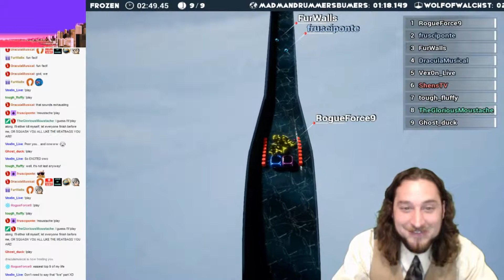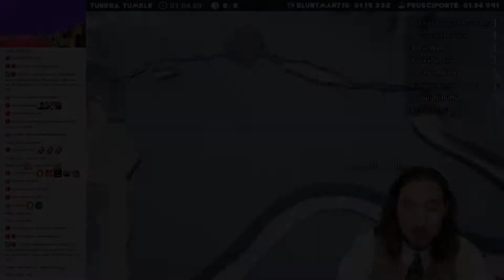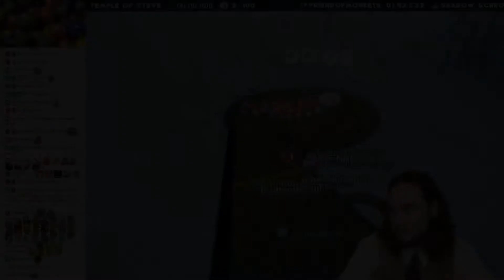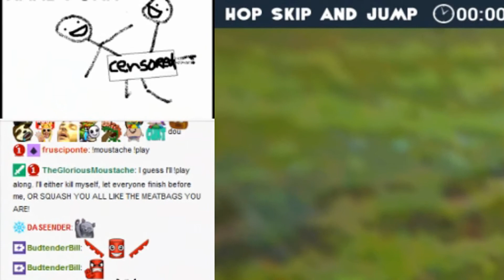Marbilation 41 (April 22, 2019)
BudtenderBill now a sniper, Daseender shows us why they're number one.

Marbles On Stream